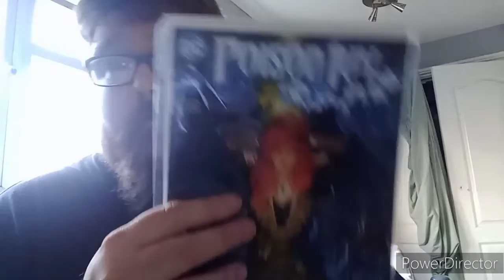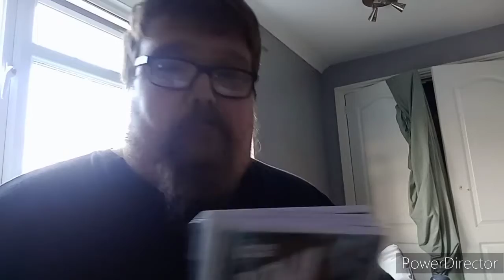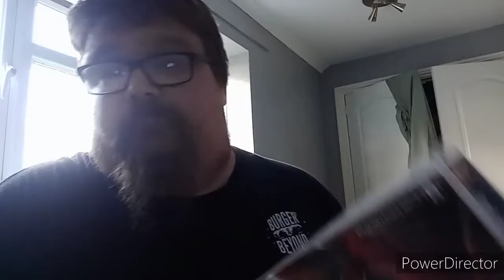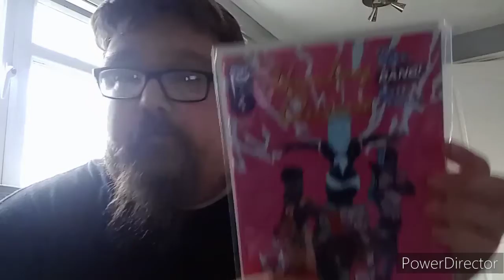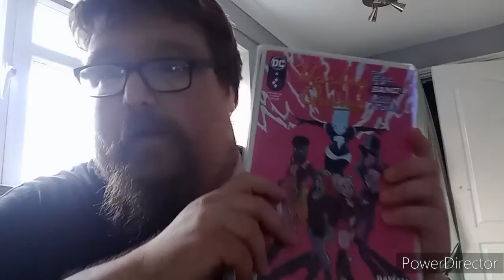comics I recommend